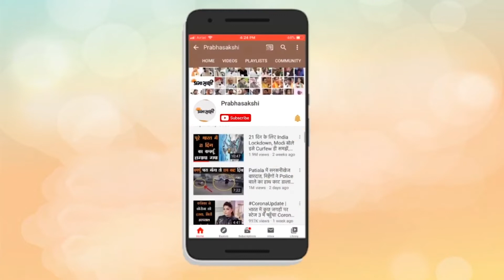Gorakhpur में बेहतर होंगी स्वास्थ्य सेवाएं, हुआ IMA का उद्घाटन | Health Facilities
गोरखपुर में आई एम ए इंडियन मेडिकल एसोसिएशन IMA ( INDIAN MEDICAL ASSOCIATION) के नए भवन के शिलान्यास हेतु आगमन हुआ उत्तर प्रदेश के स्वास्थ्य मंत्री जय प्रताप सिंह जी का। इंडियन मेडिकल एसोसिएशन के अध्यक्ष डॉ शिव शंकर शाही जी के द्वारा एक खास कार्यक्रम का आयोजन गोरखपुर में रखा गया था जिस के निमित्त स्वास्थ्य मंत्री उत्तर प्रदेश (UP health minister) सरकार का आगमन हुआ। प्रभासाक्षी न्यूज़ नेटवर्क की टीम से खास बातचीत किया स्वास्थ्य मंत्री अजय प्रताप सिंह (Ajay pratap singh) जी ने और कहा कि आई एम ए के नये भवन का निर्माण पहले ही हो जाना चाहिए था लेकिन नहीं हो सका अतः अब बजट के पर्याप्त होने के बाद नए भवन का निर्माण जल्द से जल्द संभव हो पाएगा। उन्होंने गोरखपुर के तमाम चिकित्सकों की टीम को धन्यवाद ज्ञापित किया और कहा कि आईएमए के अध्यक्ष डॉ शिव शंकर शाही के नेतृत्व में गोरखपुर की टीम लगातार जनहित के कार्य कर रही है और हर प्रकार के रोगों से लड़ने हेतु तैयार है। उन्होंने कहा कि कोरोनावायरस के प्रकोप को देखते हुए उत्तर प्रदेश स्वास्थ्य विभाग तत्पर है तथा जन जागरूकता अभियान तथा टीकाकरण के माध्यम से महामारी पर रोक लगाने के लिए अपना कार्य कर रहा है। इसी के साथ अपनी बात रखते हुए आईएमए के अध्यक्ष डॉ शिव शंकर शाही ने कहा कि गोरखपुर के लिए ही नहीं बल्कि पूरे पूर्वांचल और उत्तर प्रदेश की जनता के लिए एक ऐतिहासिक दिन साबित हो रहा है जब नये भवन का निर्माण हमारे क्षेत्र में होने जा रहा है। उन्होंने कहा कि अब अपना एक ठिकाना होगा तथा हम अब अपने नए भवन के नाम से पहचाने जाएंगे तथा हर रोगों का यथाशीघ्र इलाज जल्द से जल्द संभव हो पाएगा। उन्होंने कहा कि इस नए भवन निर्माण हेतु मुख्यमंत्री योगी आदित्यनाथ तथा स्वास्थ्य मंत्री जय प्रताप सिंह का वे धन्यवाद ज्ञापित करते हैं। डॉ शिव शंकर शाही ने कहा कि कोरोनावायरस से हुई असुविधाओं को हमने देखा था और हमें भी परेशानियों से जूझना पड़ा था अब इस नये भवन के निर्माण से रोगों के उपचार हेतु काफी मदद मिलेगी। उन्होंने कहा कि आईएमए के तमाम चिकित्सकों की टीम हर प्रकार से रोगों से लड़ने के लिए तत्पर है तथा बेहतर इलाज कर पाने में सक्षम आई एम ए एक नए मुकाम पर पहुंचने के लिए अग्रसर है।

0:00 INTRO
0:39 स्वास्थ्य मंत्री जय प्रताप सिंह जी से खास बातचीत
1:41 आईएमए अध्यक्ष डॉ शिव शंकर शाही जी से खास बातचीत
4:49 क्लोजिंग